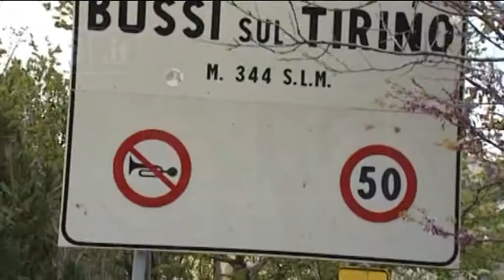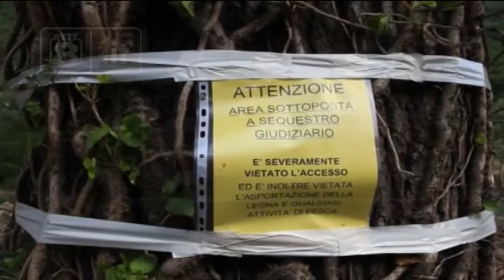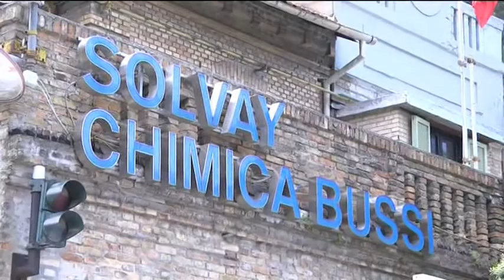Bussi - Bonifica, vertice in Ministero